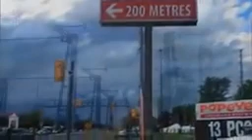electric short circuit video#electric